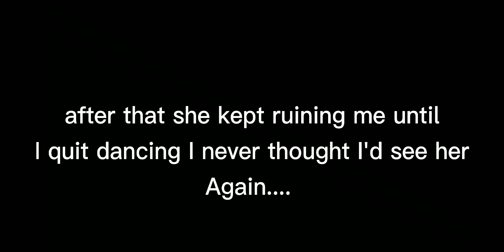Looking at me || AMV || {Read desc. }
this is my first video that's likeusic and you know stuff like that but yeah I hope you enjoy or enjoyed this video! 😁❤

~ Apps used ~ notes, gacha club, cap cut, .

~ Music ~ Looking at me.

Word for the day:There's someone that's would care you you